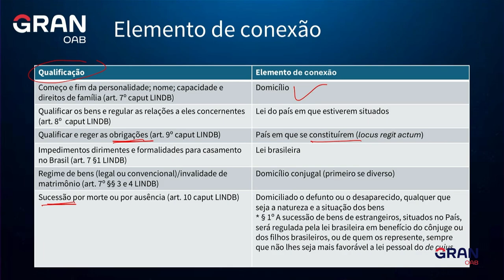OAB Express: Dicas sobre Elementos de Conexão para a 1ª fase do Exame da OAB!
Neste vídeo, a professora Alice Rocha trará dicas pra você entender e acertar questões sobre os  Elementos de Conexão para a 1ª fase do Exame da OAB.